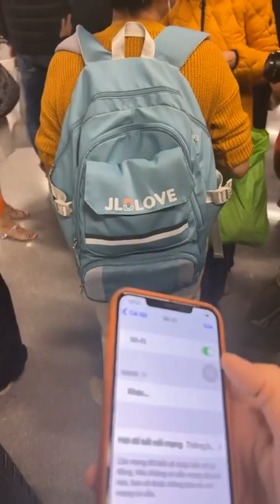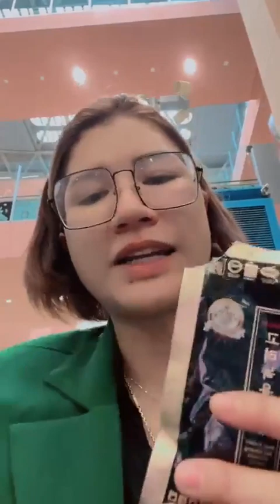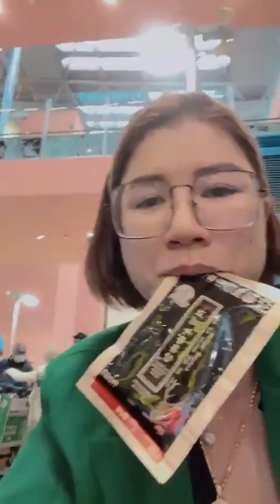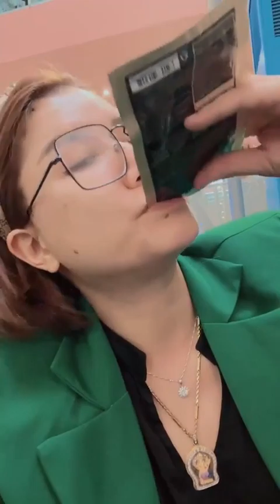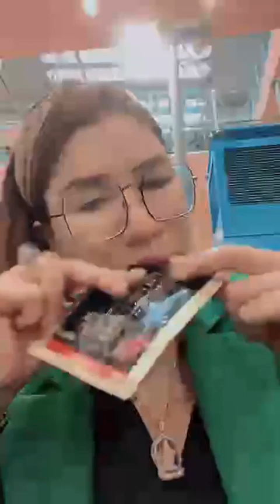Trang Khàn và mẹ Tũn uống nhung hươu hồng sâm cho khỏe đi bộ bên Nhật